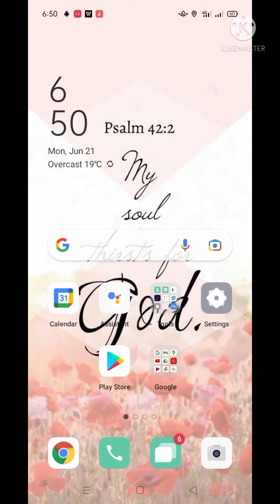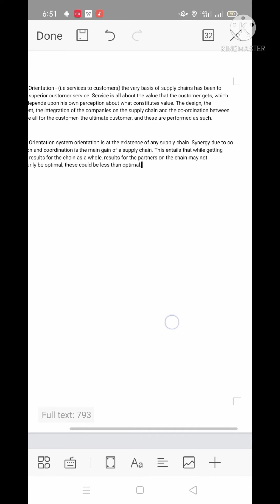HOW TO COPY TEXT FROM IMAGES TO WPS OFFICE USING ANDROID PHONE